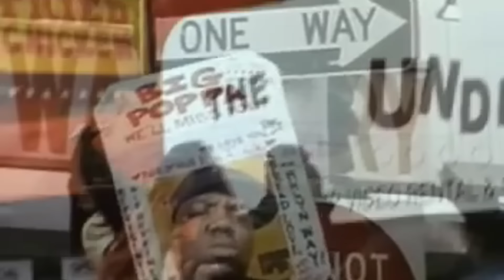Notorious B.I.G - Sky is the limit (BURZE REMIX)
Mítico tema de Notorius B.I.G, mezclado por BURZE.

✉  Para compartir tus trabajos en este canal, contacta con nosotros a través de nuestro correo electrónico: